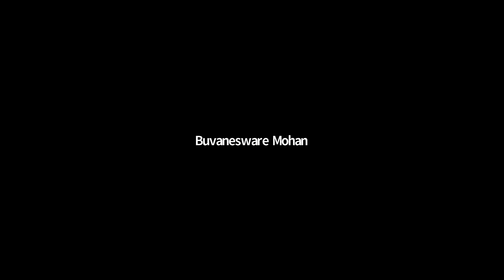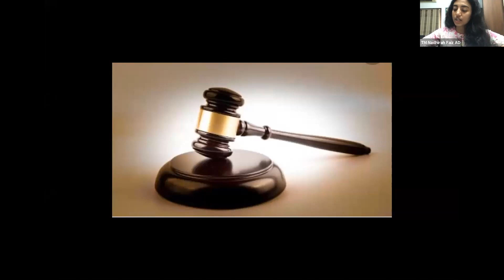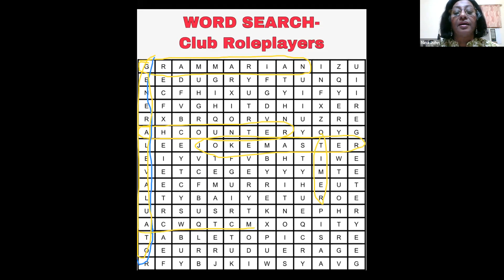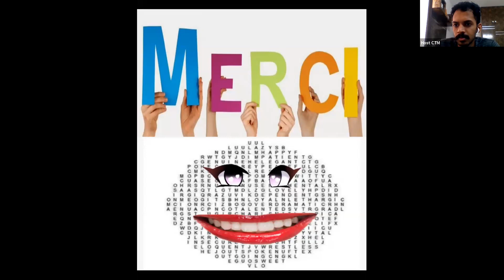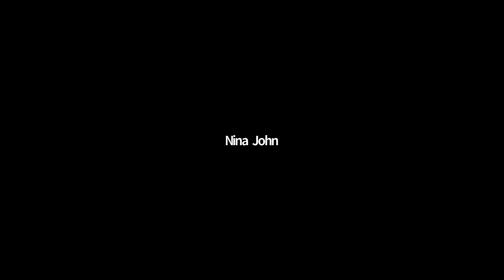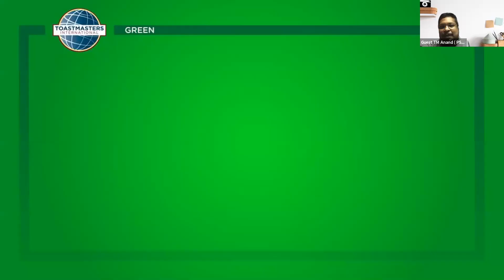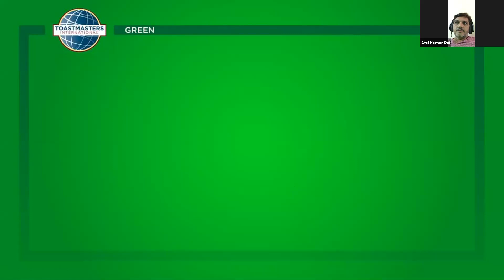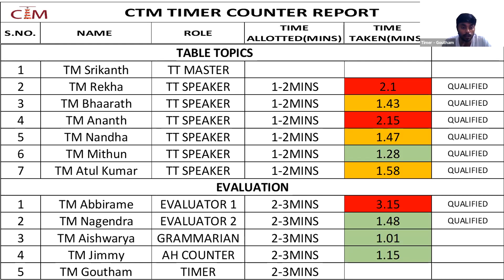CTM Online Meeting series... CTM 734.